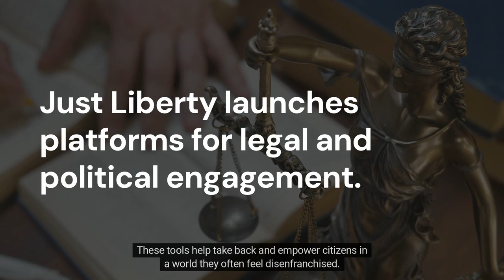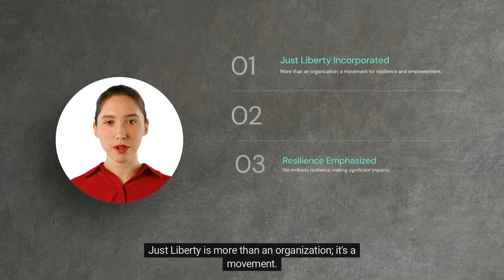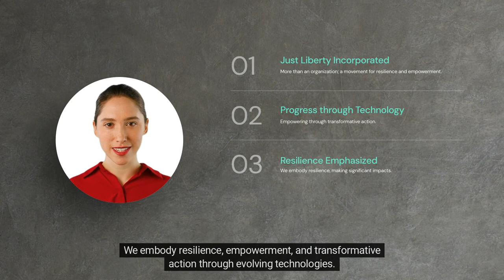Introducing Just Liberty Incorporated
Meet Just Liberty Incorporated, a groundbreaking nonprofit founded by Joshua Abrams, who transformed his personal challenges into a mission for social justice. This video explores how Just Liberty uses innovative technology to drive legal and political empowerment. Discover our platforms, Just Legal and Just Politics, designed to educate, empower, and engage individuals in their communities. Join our founder on this journey to transform how we understand and interact with the legal and political systems. Learn more and support our cause at truejust.org